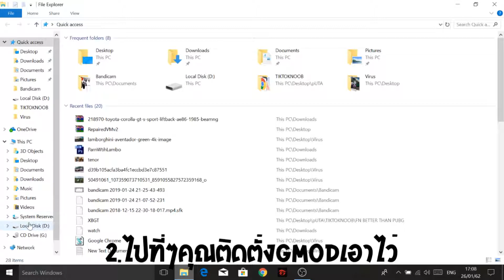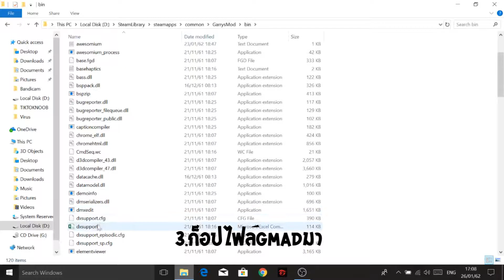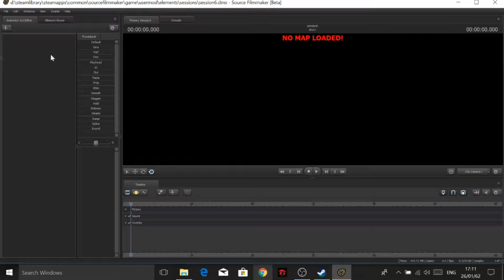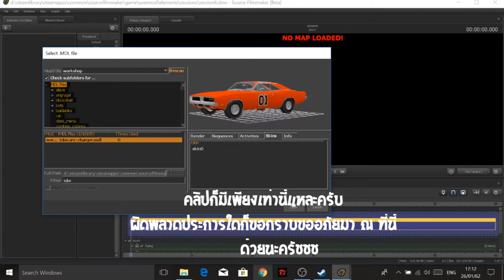สอน เอาไฟล์GMOD ไปใส่ใน SFM